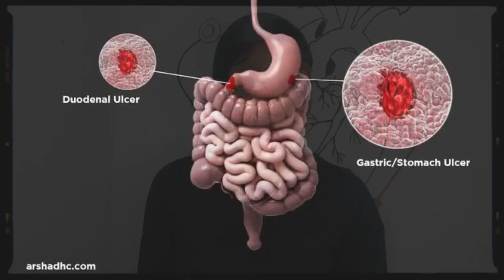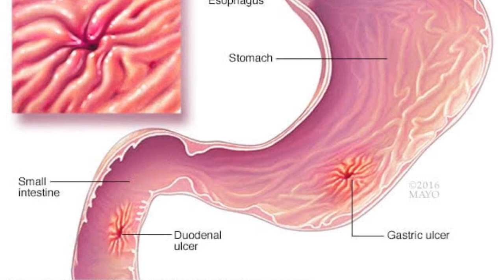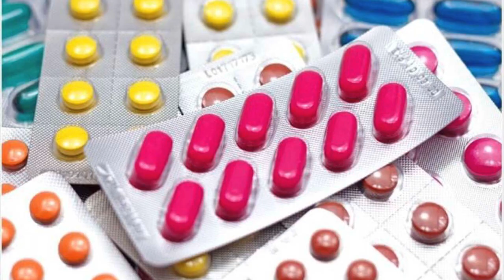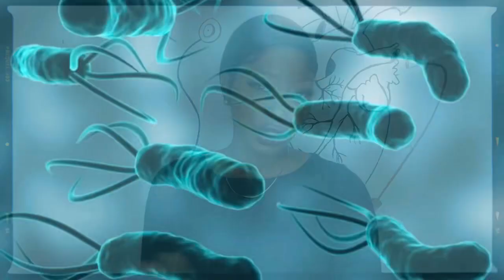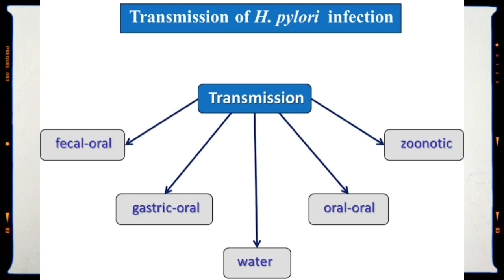Causes of *STOMACH ULCER*// H-PYLORI//Ways of *TRANSMISSION* //Types of Ulcer.